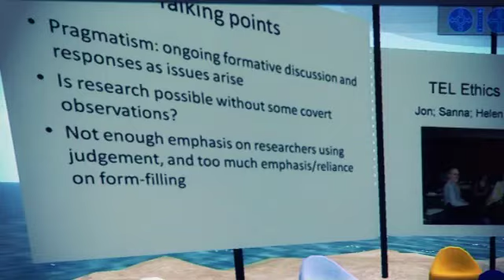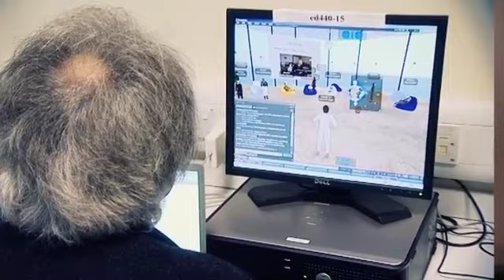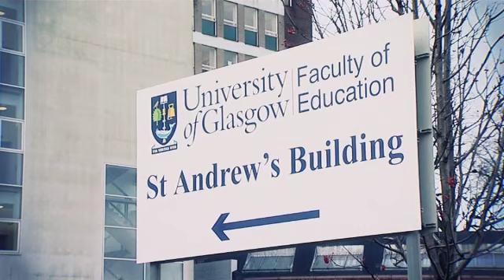Using online worlds to aid life transitions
Inter-Life (TLRP-TEL). Produced by Xube this video gives an overview of the Technology Enhanced Learning Research Programme's Inter-Life project led by Professor Vic Lally at the University of Glasgow and their work in using online virtual words to aid vulnerable young people through life transitions.